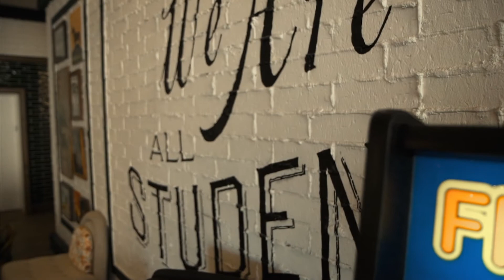127 Days with Tre' Neal - Nebraska Football | Hail Varsity Magazine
Nebraska defensive back Tre' Neal knew his football journey would only last 127 days. That didn't stop him from leaving UCF and following coach Scott Frost to the University of Nebraska to help create the foundation for a new future for the Cornhuskers.

Tre's motivation and experience was chronicled in a cover story by journalist Erin Sorensen for the January, 2019 edition of Hail Varsity.

About Hurrdat Films:
"Telling The Untold Stories"

Hurrdat Films is a production company based in Omaha, NE with strong roots in the world of sports and a focus on producing documentary film and entertainment content.

Hurrdat Films looks to tell the untold stories of the world and present them to audiences in meaningful and accessible ways. We strive to make films that cut through the clutter. Our lens is always informed by the authenticity and work ethic of our Midwestern upbringing.